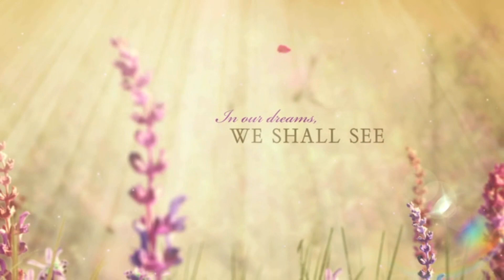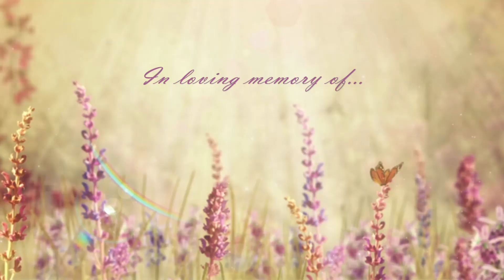Mary Elizabeth Cole Madren